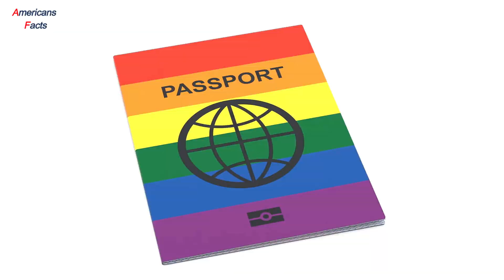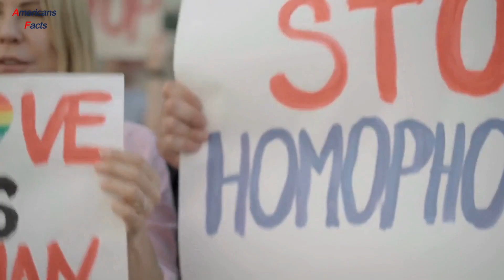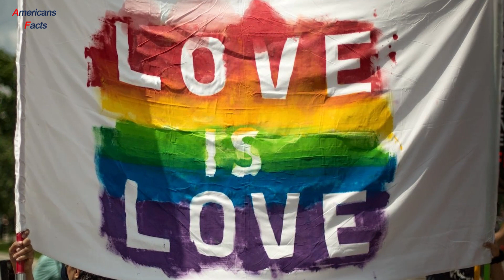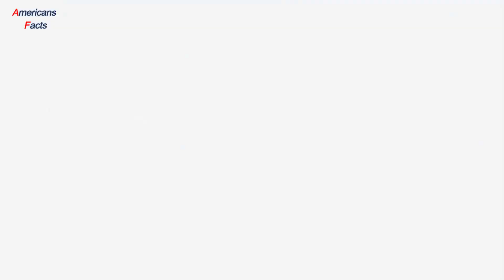He Was Afraid To Come Out Until He Was 86, But He Never Found Love. Nevertheless, His Story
In this video, we're sharing the story of an 86-year-old man who was afraid to come out until he was 86. Nevertheless, his story is still one of love.

It's probably not the story you expected when you clicked on this video, but that's the beauty of life - we never know what's going to happen next. In this video, we're sharing the story of an 86-year-old man who was afraid to come out until he was 86. Nevertheless, his story is still one of love.

You'll get to hear his story and see how his fear of rejection changed into the greatest love of his life. If you're looking for an inspirational story, then this is the
In this video, we're sharing the story of an 86-year-old man who was afraid to come out until he was 86. Nevertheless, his story is still one of love.It's probably not the story you expected when you clicked on this video, but that's the beauty of life - we never know what's going to happen next. In this video, we're sharing the story of an 86-year-old man who was afraid to come out until he was 86. Nevertheless, his story is still one of love.You'll get to hear his story and see how his fear of rejection changed into the greatest love of his life. If you're looking for an inspirational story, then this is theHe Was Afraid To Come Out Until He Was 86, But He Never Found Love. Nevertheless, His Story